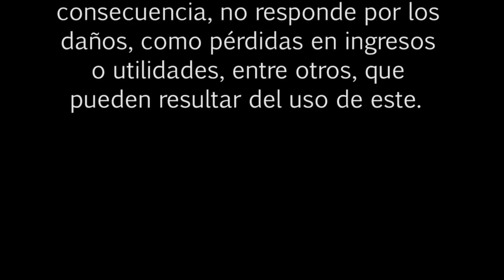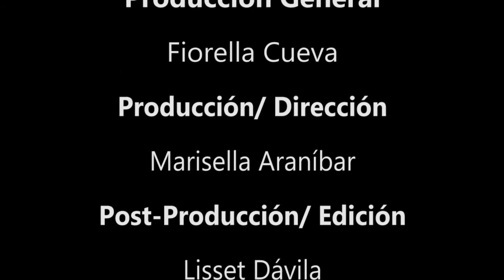BOLSA TV (15/05/2015)